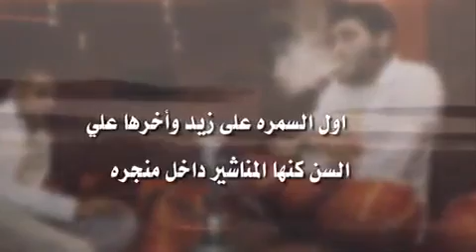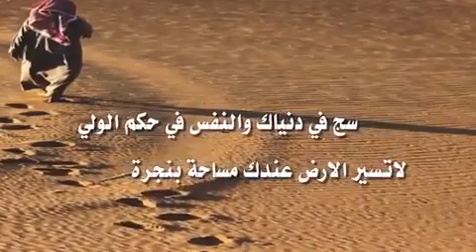شيلة القفر الخلي